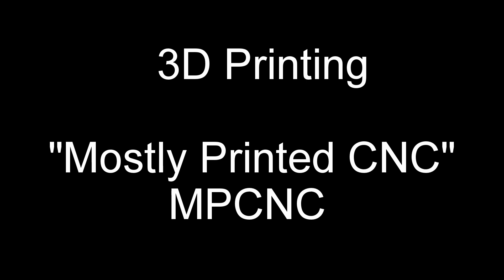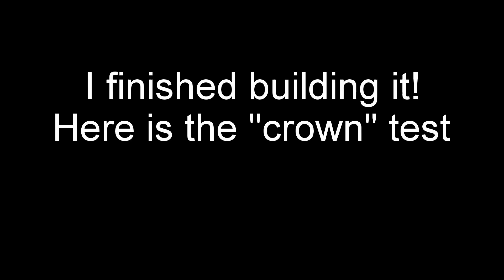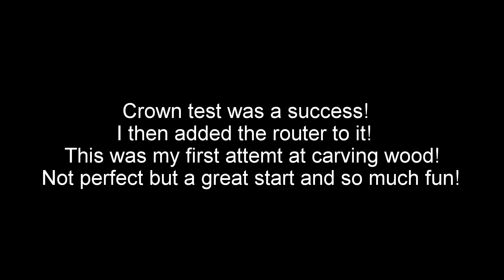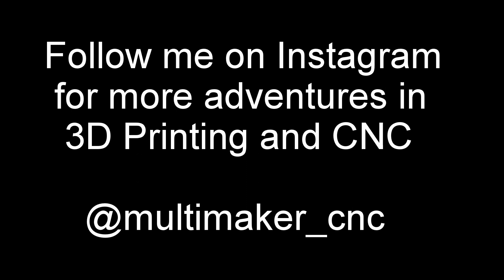3D Printing MPCNC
I 3D Print the MPCNC 25mm on my Ultimaker 2 (+), extremely fun project!
So much fun getting into CNC milling, and building the machine itself was very enjoyable!

for more info on the MPCNC and you can order a kit with everything you need to build your own! I did and only needed to buy some steel tubing and a makita router both I sourced locally and i was done!

I used Colorfabb filament, some pla/pha and some ngen.

I will be making lots of cool stuff on my new MPCNC and I'll still be 3D printing lots of cools stuff :-)